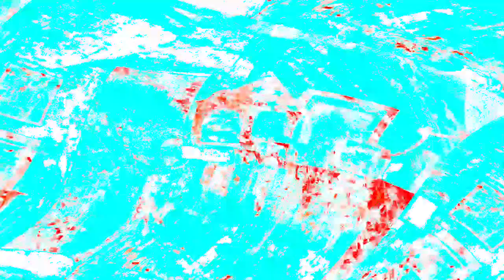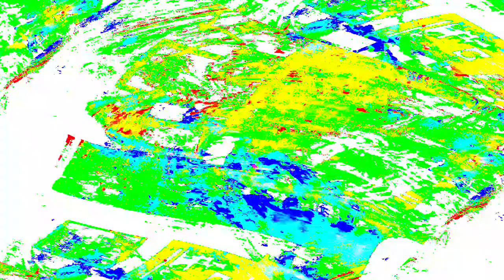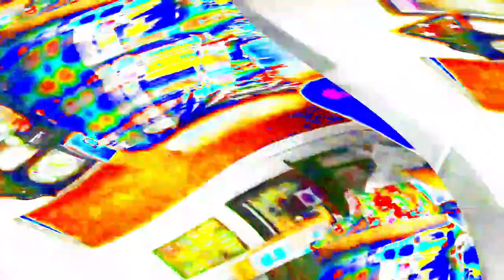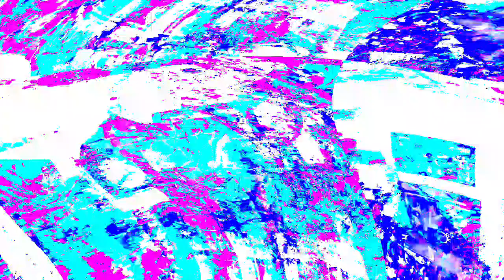[EPILEPSY WARNING] Movie 24 03 29 15h17m15s